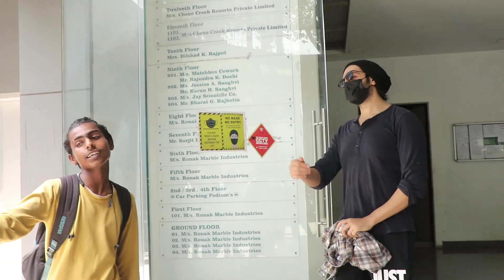KARTIK ARYAN SPOTTED AT DANCE REHERSAL ANDHERI